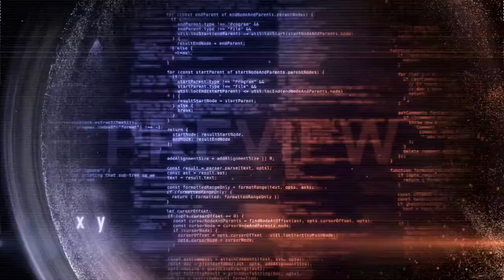Codeventure | Adhyaaya'22 | Government College of Engineering Nagpur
Calling all the coders out there! If you think coding is your forte, then you're at the right place!

Government College of Engineering,Nagpur's

⚡Adhyaaya '22⚡ presents

💻 CODEVENTURE 💻

The flagship technical event consisting of debugging, and problem solving like no other.

✅Compete with the best coders from all over the country

✅Healthy competitive environment for personal/community development

✅A golden chance to win exciting prizes